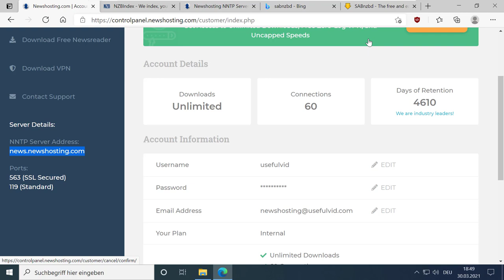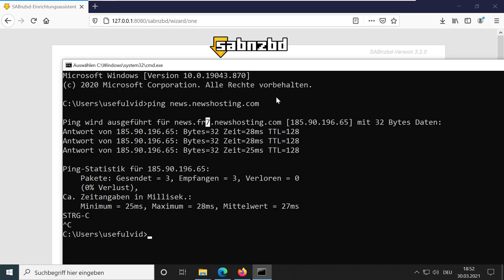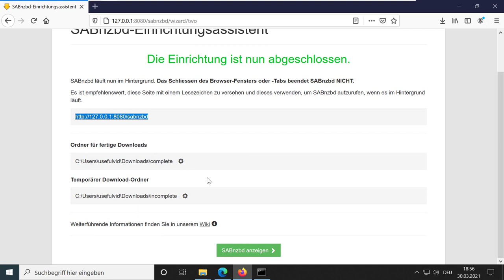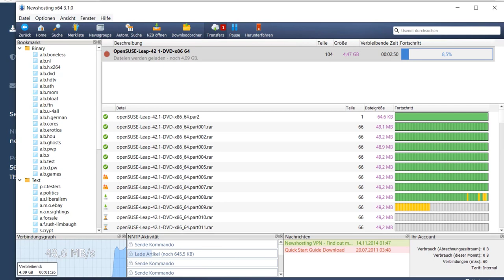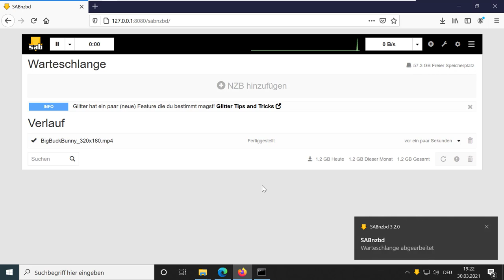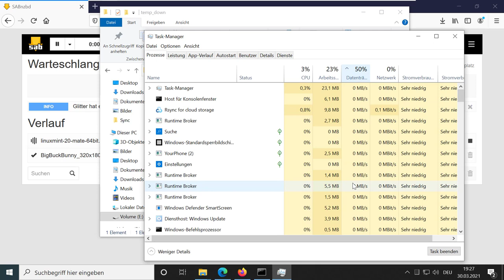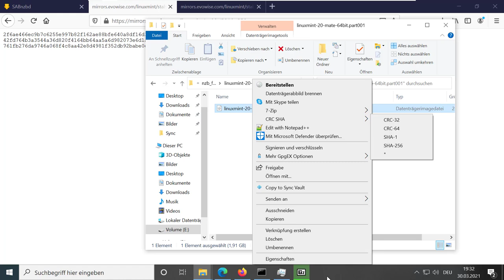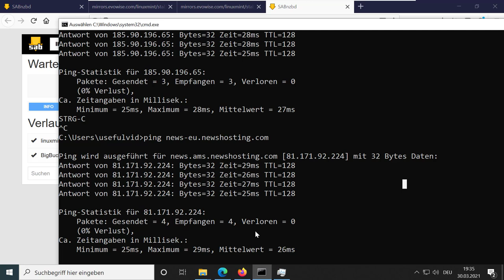Anleitung: Newshosting in SabNZBd einrichten (Linux per NZB herunterladen, Serverdaten und SSL)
Das Konto wurde von Newshosting zur Verfügung gestellt.
00:00 Intro
00:48 Newshosting Konto
00:58 SabNZBd downloaden & installieren
01:57 SabNZBd Konfiguration
05:57 SabNZBd Webinterface
06:20 Download Ordner
06:58 Servereinstellungen
07:27 NZB hinzufügen
08:18 NZB von einem Indexer
11:23 Passwortschutz
11:55 Download
12:36 UnRar (entpacken)
15:00 Prüfsumme der Linux ISO
17:00 Zusammenfassung & Outro
In diesem Video geht es darum wie man einen Newshosting NNTP Account in Sabnzbd integrieren kann und SSL aktiviert.